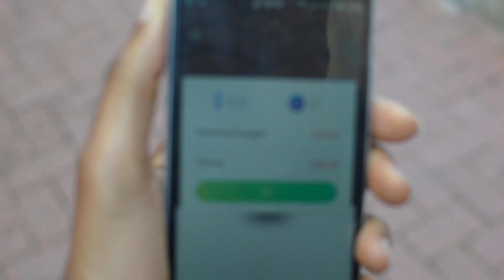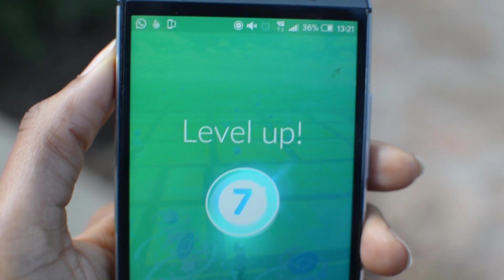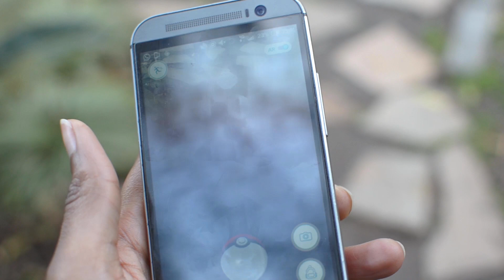POKEMON GO Walking Adventure | CAPE TOWN SOUTH AFRICA!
Pokemon GO Lures were dropped in the gardens of Cape Town, South Africa, and we went to catch Pokemons.